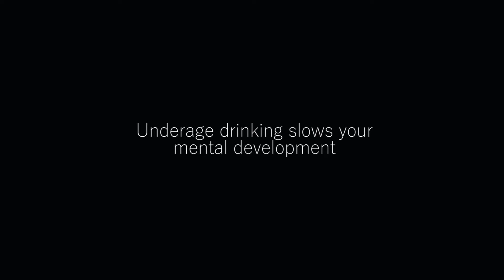watergunz თორნიკე შენგელია გურამ თოიძე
Young Lions 2018-ის შიდაშესარჩევი კონკურსი FILM-ის კატეგორიაში 11-13 მაისს გაიმართა. მასში მონაწილეობა საქართველოში მოქმედი სარეკლამო სააგენტოების წარმომადგენლებმა მიიღეს.